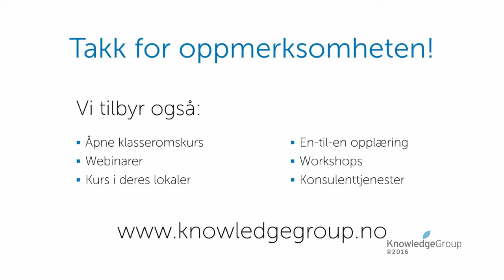Lagre i nylig brukt mappe - Office - Office 365 (1611)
I denne videoen viser vi hvor enkelt du kan lagre en fil i en nylig brukt mappe. Se alle våre Office kurs på